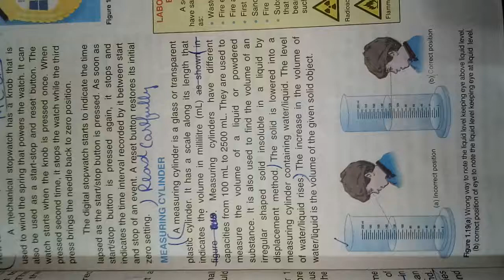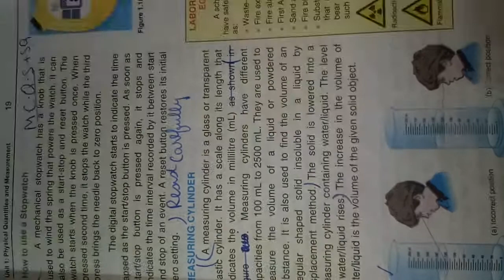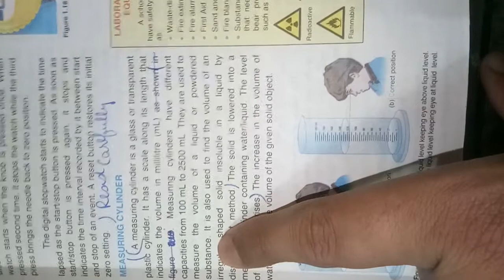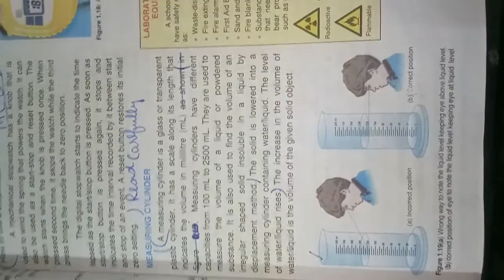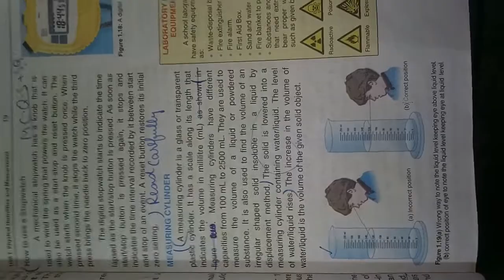Physics 9th Measuring cylinder